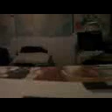DAMY RADĘ,GDY MAZUR ZA DORADZANIE NA STRONĘ PEPICZKÓW PRZEPĘDZIMY I PO LICHWIE!!!